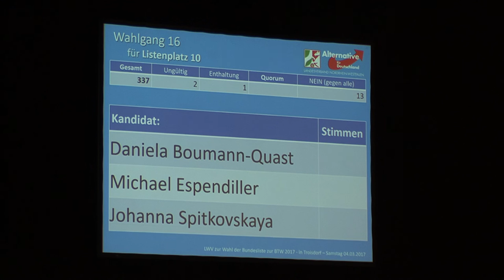Michael Espendiller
Landeswahlversammlung der AfD NRW in Troisdorf
Bundeslistenplatz 10